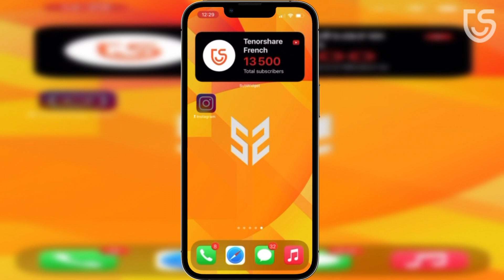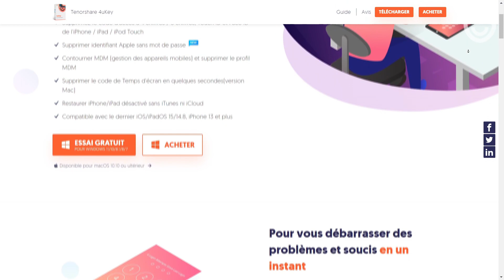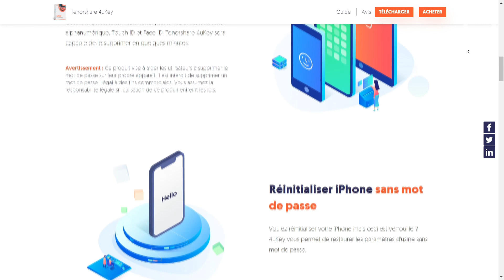Comment contourner le code de Temps d'écran (Solutions 2022)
Vous voulez désactiver le temps d'écran mais vous avez oublié le mot de passe ? Ne vous inquiétez pas, suivez simplement la vidéo.

Chapitres :
00:00 Introduction et raisons du problème
0:26 Télécharger Tenorshare 4uKey
0:56 Connecter votre iPhone à votre PC avec un cable USB
1:06 Lancer la suppression du code de Temps d'écran
1:17 Contourner Temps d'écran avec succès